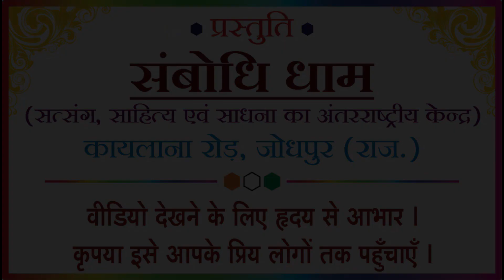कैसे करें काम कि दुनिया में हो जाए नाम (Kaise karen kaam duniya me ho jaaye naam)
सीखें - किसे कहते हैं आर्ट आफ गुड वर्किंग

मुनि शांतिप्रिय सागर जी के सुनहरे अंदाज में दिल को छूने वाले प्रवचन आप तक पहुंचा सकें। धन्यवाद।

दिल को छूने वाले प्रवचन देखने के लिए नीचे लिंक पर क्लिक करें👇👌

रोग प्रतिरोधक क्षमता और मेमोरी पावर बढ़ाने व लाइफ को पावरफुल बनाने के लिए संबोधि पावर योगा प्रोग्राम

कोरोना, कैंसर, हार्ड अटैक, बीपी, डायबिटीज जैसे रोग रहेंगे दूर, जिंदगी में खुशियां बढ़ेगी भरपूर

दिल को छूने वाली शानदार कहानियां देखने के लिए नीचे लिंक पर क्लिक करें👇👌

अगर आप किसी के काम आए हैं या कोई आपके काम आया है तो यह कहानी जरूर सुनें।
दिल को छूने वाली कहानी। सुनकर मजा आएगा।👌😀

डॉ. मुनि शांतिप्रियसागर, मुनि शांतिप्रियसागर, डॉ. शांतिप्रियसागर, Sambodhidham, SambodhiJodhpur

रोगनाशक, शोकनाशक, सुख और समृद्धि में वृद्धि, मनोवांछित पूर्ण करने वाला मंगल प्रवचन, मांगलिक प्रवचन,
pravachan Indore, pravachan Mahamanglik Jain, Mahamanglik Jain Dharm, Mahamanglik New year pravachan, Mahamanglik Indore, Mahamanglik live pravachan, Mahamanglik today pravachan, Mahamanglik dipawali, Manglik dosh nivaran pravachan,